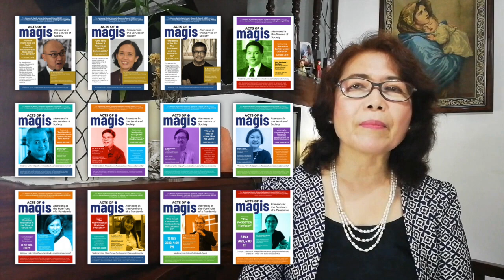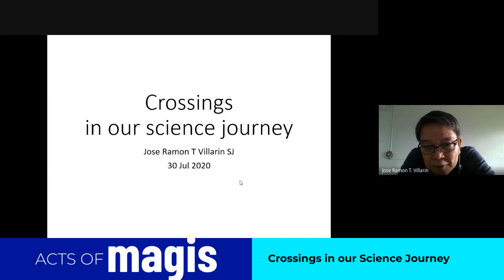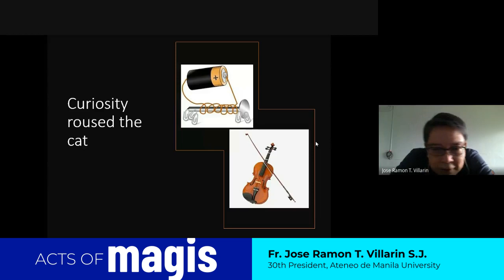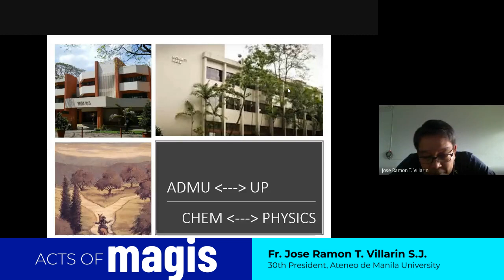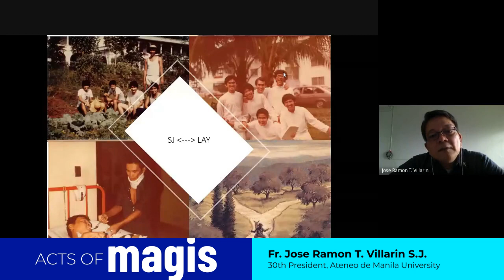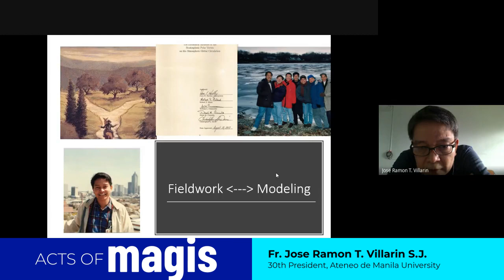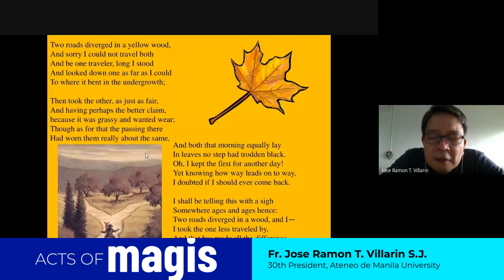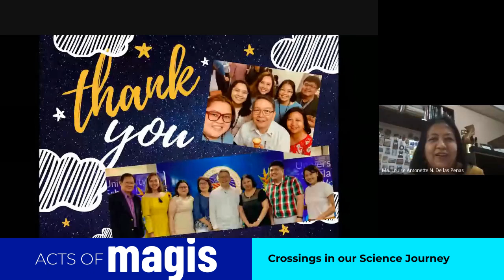Crossings in our Science Journey by Fr. Jose Ramon T. Villarin, S.J. | Acts of Magis:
We all face crossroads along the way. Some paths are taken with careful deliberation, others out of serendipity. This session is just an informal sharing of paths I have taken that have led me to where I am now, a Jesuit who happens to be a scientist who turned into an administrator and is now hoping to be missioned back to science. The hope is that in this time of quarantine we will find time to ponder the choices (serendipitous or otherwise) that we have made and that continue to make us. Pondering the paths we've taken and imagining alternate trajectories (or universes) can deepen our wonder and gratitude on our way homeward (wherever home is).
Fr Jose Ramon T Villarin is the 30th President of the Ateneo de Manila University (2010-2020).  Before being elected as University President, he was president of Xavier University-Ateneo De Cagayan.  He is a Physicist and Atmospheric Scientist , obtaining his BS Physics from the Ateneo de Manila  University (Magna Cum Laude and Valedictorian), Master of Science in Physics from Marquette University, and his PhD in Atmospheric Physics from Georgia Institute of Technology.
Fr Villarin was awarded National Outstanding Young Scientist in 2000 by the National Academy of Science and Technology (NAST).  In 2001, he edited a book titled "Disturbing Climate" which was conferred the National Book Award (Sciences) by the Manila Critics Circle, the National Book Development Board, and later in 2002 by the NAST. Because of his work on greenhouse gas emissions, Fr Villarin became part of the Intergovernmental Panel on Climate Change, a team of climate scientists that won the 2007 Nobel Peace Prize together with Al Gore.
He is also an active member of several local and international environment and climate groups.  He is lead reviewer of the UN Convention on Climate Change and has worked with the UN Consultative Group of Experts for Developing Countries. He is also part of the advisory board of the Climate Change Commission in the Philippines.